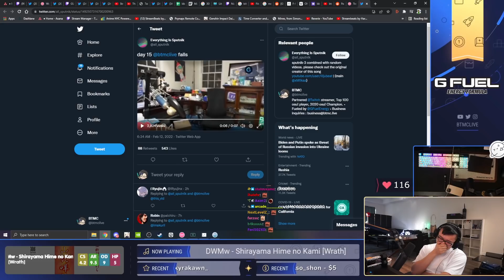BTMC IS SPUTNIK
Chompy